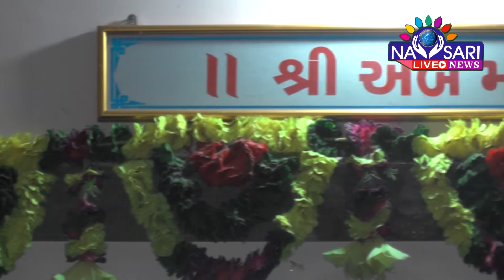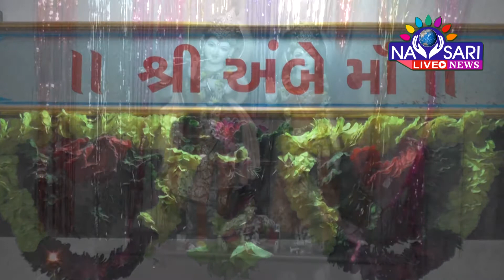Navsari Live : Aarti Radhekrisna Mandir Paratapor